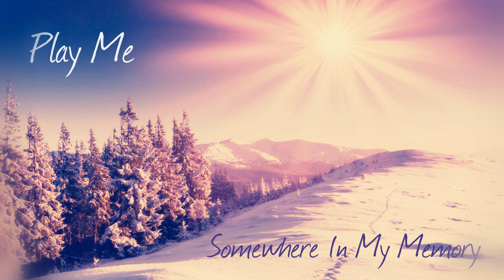John Williams - Somewhere In My Memory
John Williams - Somewhere In My Memory - (Lyrics For Video Below)  A Christmas Song Cover By Play Me In Aid Of Great Ormond Street Childrens Hospital

Lyrics For Video:
Candles in the window,
shadows painting the ceiling,
gazing at the fire glow,
feeling that gingerbread feeling.
Precious moments,
special people,
happy faces,

Somewhere in my mem'ry,
Christmas joys all around me,
living in my mem'ry,
all of the music,
all of the magic,
all of the fam'ly home here with me